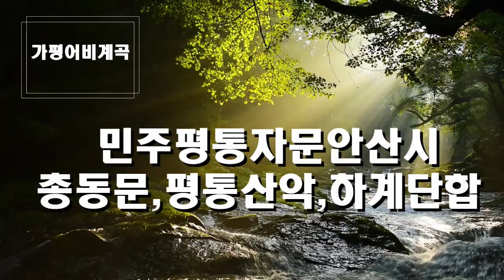민주평통자문, 안산시, 총동문회,평통산악회 하계단합, 가평 어비계곡 - 비나리투어 여행디자이너 신점숙작가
1. 신점숙 여행가 대한민국을 빛낸  인물 대상 수상
2. 비나리 투어 한국 혁신 관광여행서비스 브랜드 QTS 대상 수상
3. 2017년 관광의 날 논문 발표 중국 개별관광 유치를 통한 지역 경제 활성화 방안
4. 신안산대학교 SNS블로그마케팅, 동영상 제작편집(교수)강의문의 환영
5. 흔들리지도 부러지지도 않을 용기 외 저자
6. jtbc 방송 '뭉쳐야뜬다'에 중국 태항산 비나리길 소개 개발여행사